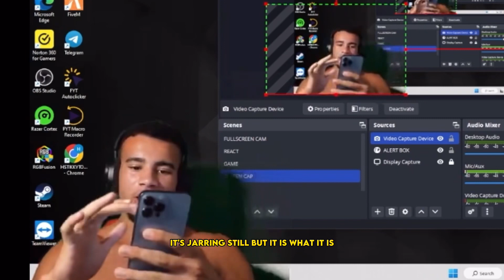HSTikkyTokky BANNED on Twitch!😱